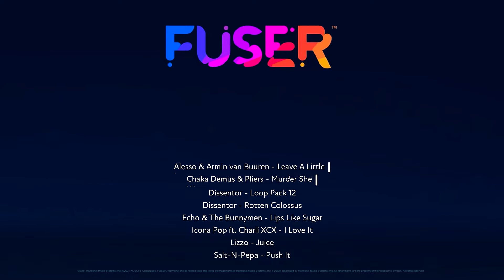Rytmo - Condiment (FUSER)